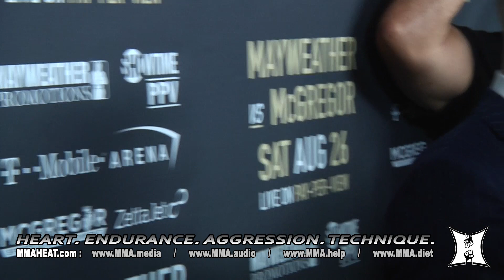Conor McGregor Taunts Floyd Mayweather: “How’s Those Little, Brittle Hands?” MayMacWorldTour LA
MMA H.E.A.T. caught up with UFC Lightweight Champion Conor McGregor backstage at the Staples Center in Los Angeles, California.  Conor shares his thoughts on the 1st press conference and facing off with Floyd Mayweather for the first time, his predictions for their August 26th fight + more!